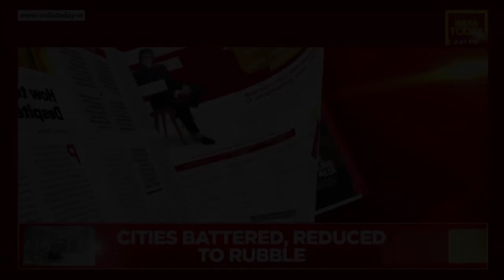Alia Bhatt On Hollywood Debut, Gangubai Kathiawadi's Success, Box Office, Upcoming Projects & More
Alia Bhatt has become India Today's magazine cover girl. Watch an exclusive interview with her on Gangubai Kathiawadi's success, Box office numbers, upcoming projects, success mantras and more.